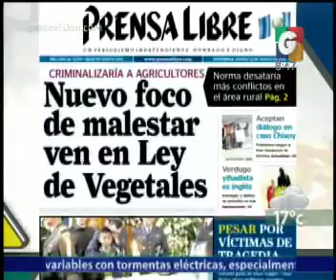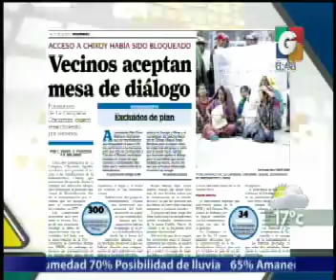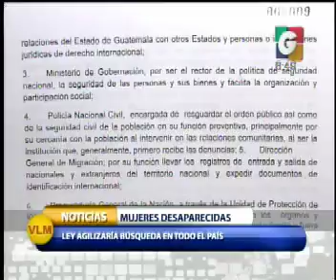El Transito - Internacionales - Construyendo suenos - Nacionales